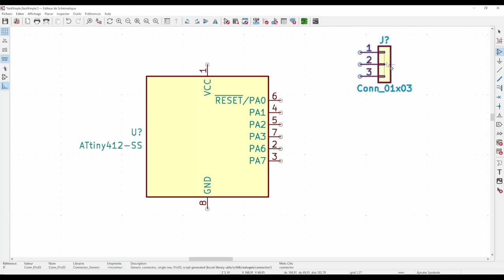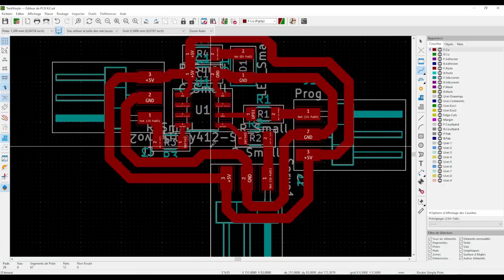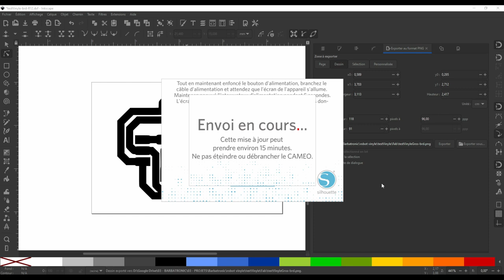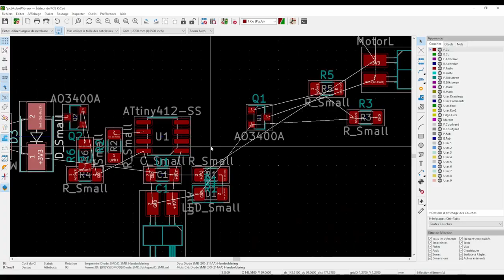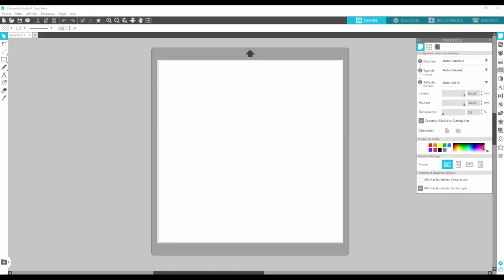Créer des circuits souples à la découpeuse vinyle pour fabriquer des robots ! - [PROJET #2]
Dans cette vidéo, on va découvrir comment créer des PCB souples avec une découpeuse vinyle, et faire des petits robots trop choupinous avec 🤩 ! Un projet fait en une soirée pour tester ma découpeuse vinyle, donc c'est loin d'être abouti et parfait mais je suis très content du résultat !

INFO - Désolé pour le son : pluie + rhume, c'était un peu compliqué 😂

SOMMAIRE :
0:00 Sommaire
1:11 Présentation machine
2:21 Présentation technique
3:48 Conception du PCB 1
5:57 Premières découpes
7:53 Découpe et soudure du circuit
10:12 Essais du circuit
11:20 Le robot vie !
12:27 Second projet
12:46 Conception du PCB 2
13 :15 Fabrication du PCB
14:53 Premiers essais
15:45 Le robot 2 vie !
17:18 Conclusion

⚙️ SOURCES ⚙️

💛 ME SOUTENIR 💛

🎶 MUSIQUES 🎶